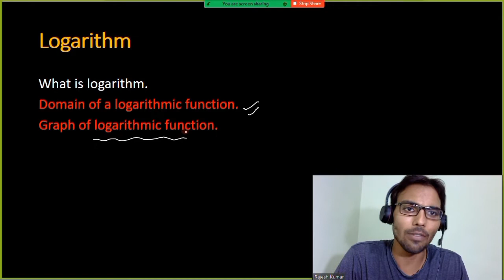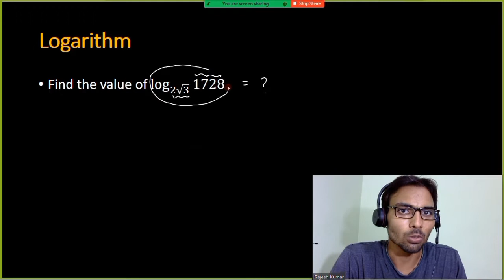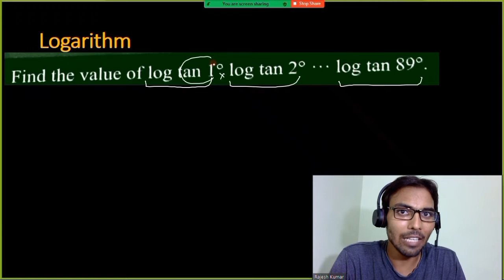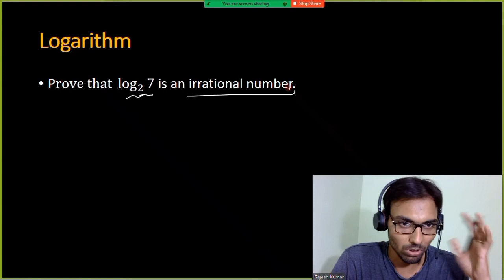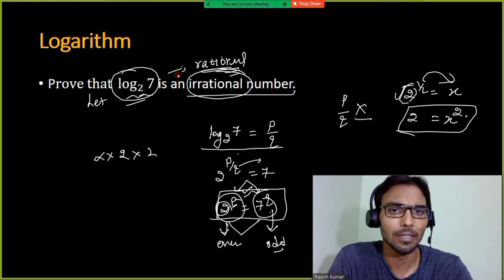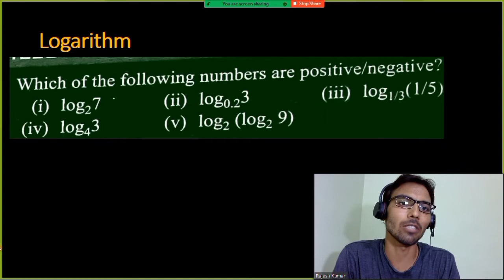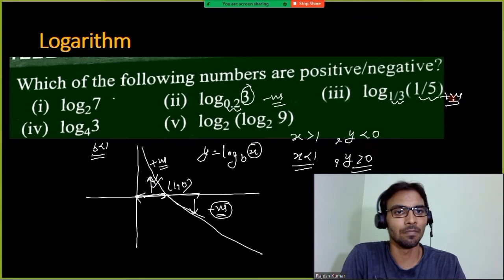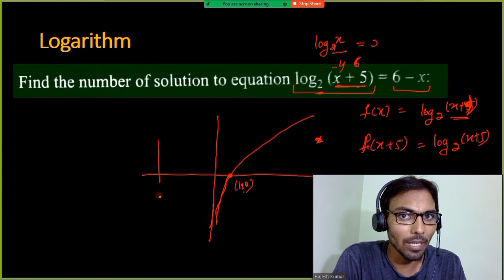iit jee | mains | advance | basic mathematics for iit jee | Basics of logarithmic function?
iit jee | mains | advance | basic mathematics for iit jee | special modulus Inequalities part 3

How do you write a logarithmic function?
What are the 5 rules of logarithms?
What is logarithmic function example?
What is meant by logarithm function?
relation and function,relation and function class 12,jee problems,class 11 maths,class 11 chapter 02 maths,maths chapter 02,relation and function 04,pw app,relation and function notes,jee 2022,domain,log,logarithmic functions,log fuctions,log x,How do you write a logarithmic function?,What are the 5 rules of logarithms?,What is logarithmic function example?,What is meant by logarithm function?
relation and function,relation and function class 12,jee problems,class 11 maths,class 11 chapter 02 maths,maths chapter 02,relation and function 04,pw app,relation and function notes,jee 2022,domain,log,logarithmic functions,log fuctions,log x,How do you write a logarithmic function?,What are the 5 rules of logarithms?,What is logarithmic function example?,What is meant by logarithm function?,graph of log,graph of log x,graph,number of solution